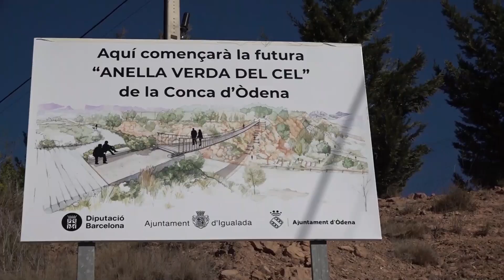Es presenta el projecte de l’Anella del Cel de la Conca d’Òdena